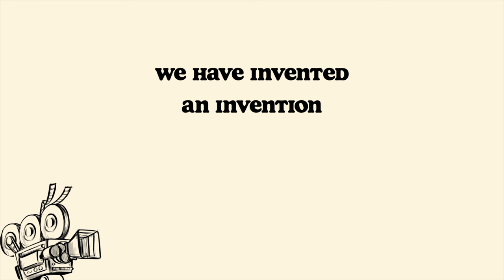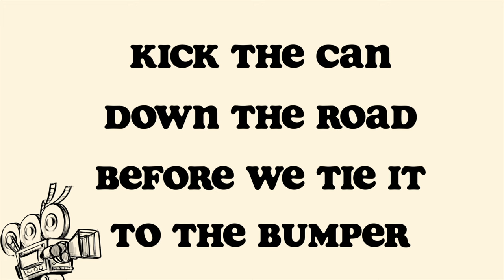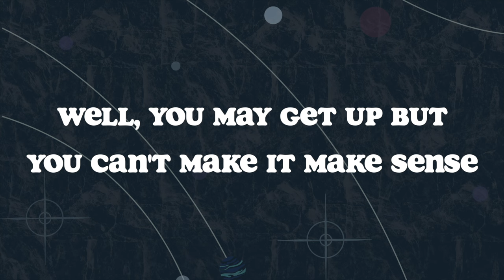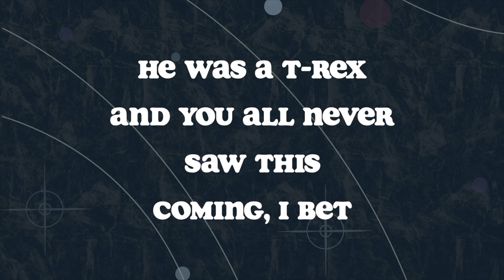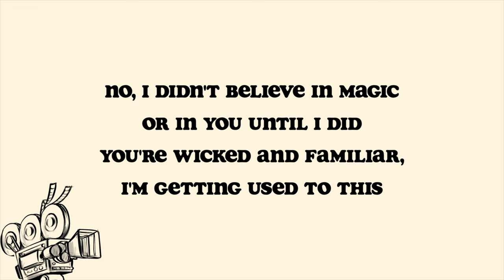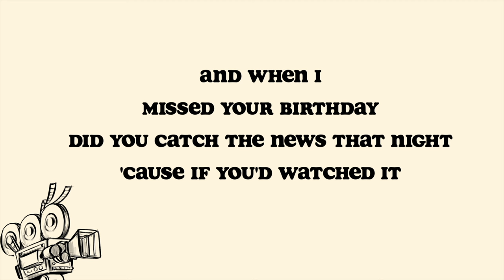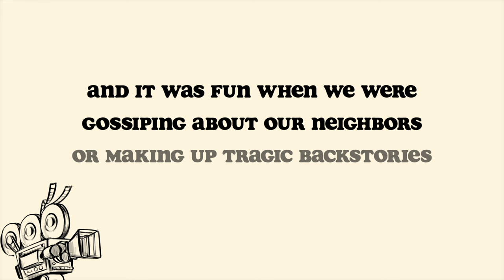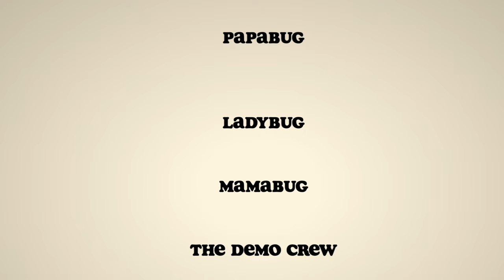Happiness (Without a Catch) Full Album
This is a sensory-friendly version of the Happiness premiere video, removing intermissions and the film effect! From the sounds of it, y'all like listening to this one all the way through, in order, so we wanted to help facilitate that without the extended thematic presentation from the premiere!